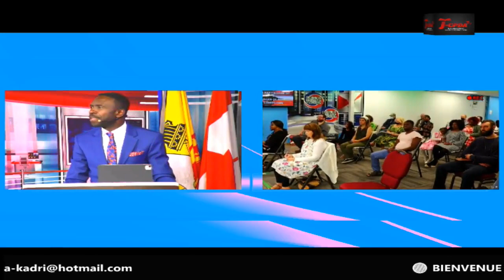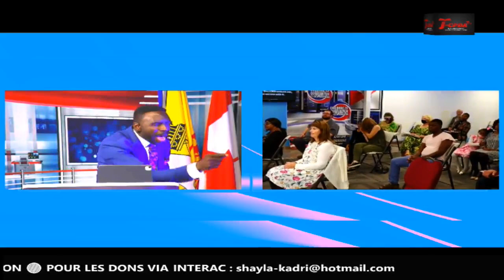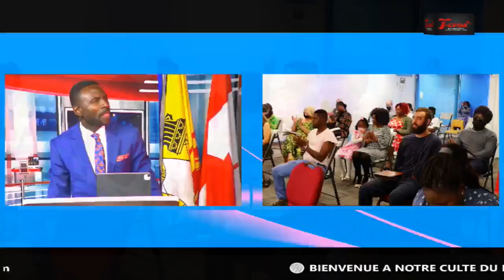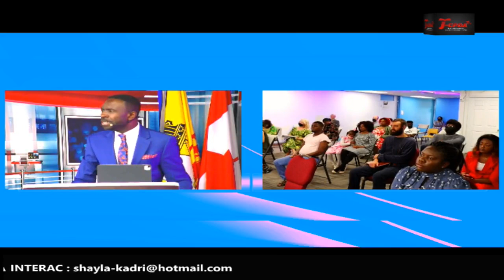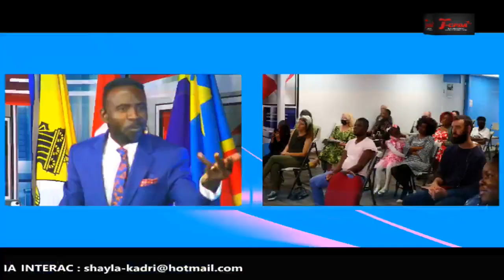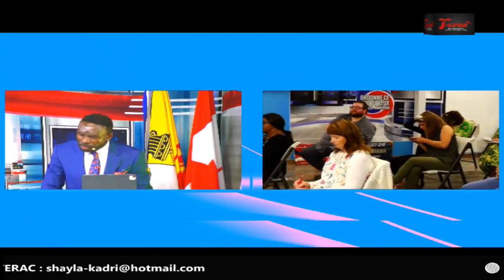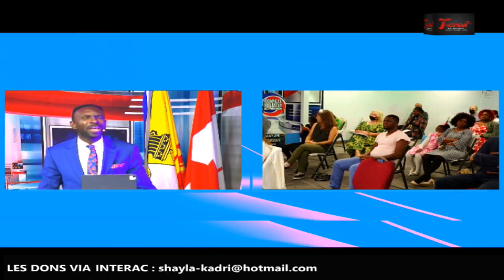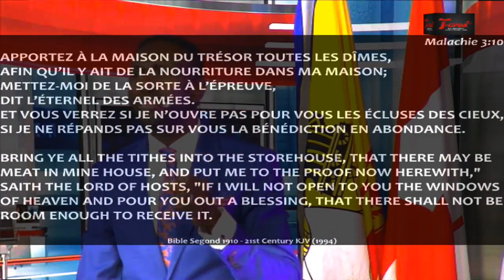CULTE DU DIMANCHE 19-09-2021